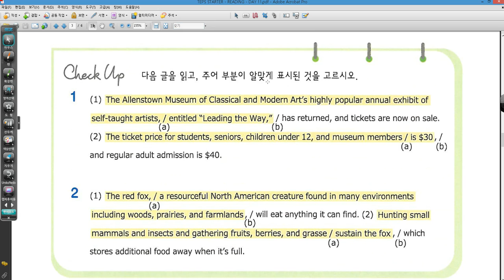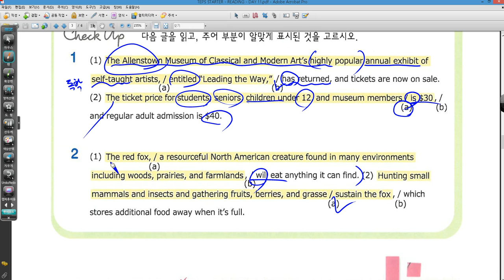TEPS STARTER READING DAY 11 STEP 03